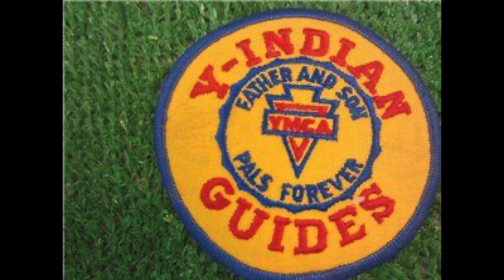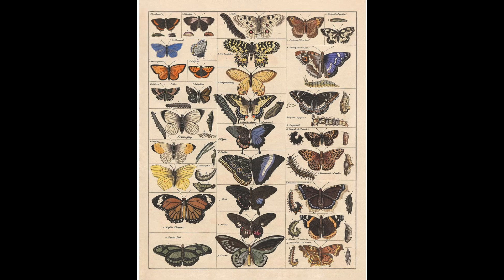Dearest Mother and Dad... Love, Ruth, John, Mark, Pam, Patti and Peter: 1960: Part 123!